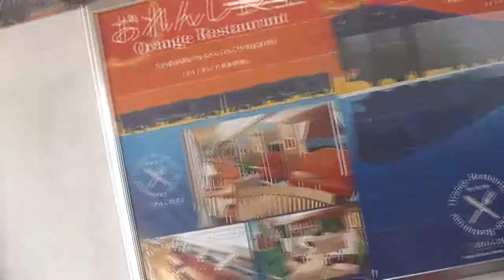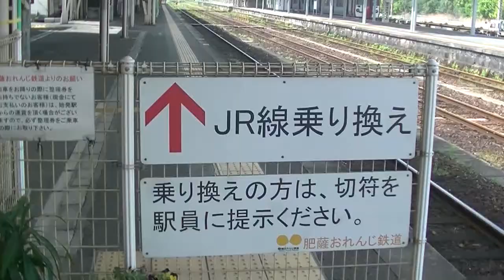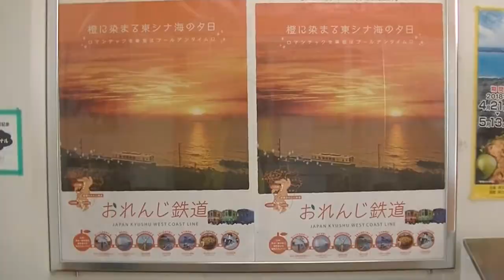ＪＲ八代駅20180415